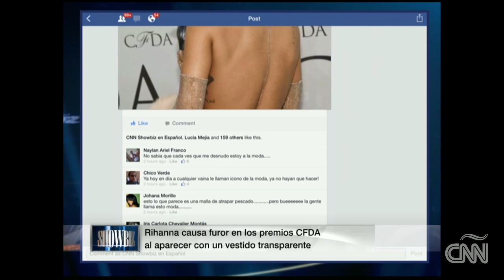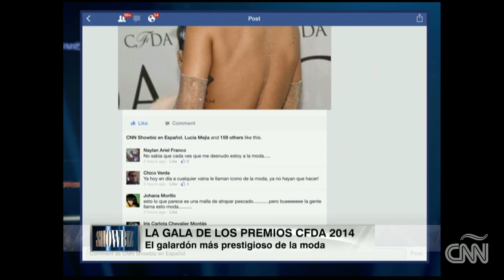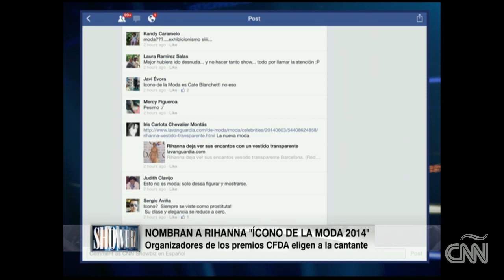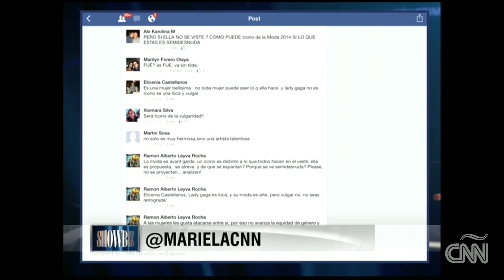Rihanna, ¿ícono de la moda?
La intérprete de 'Umbrella' fue elegida como "ícono de la moda" durante los premios CFDA 2014. La sorpresa no fue el laurel sino el vestido que eligió la cantante para la ocasión.